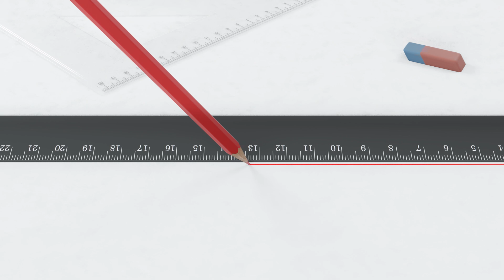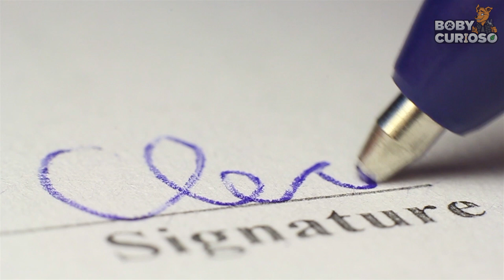Os Menores Cães que Existem no Mundo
Os Menores Cães que Existem no Mundo! Hoje no Boby Curioso:

Quem tem um cachorro de estimação sabe que não é atoa que esses animais são conhecidos como os melhores amigos do homem... Se você se dedicar a cuidar deles você verá que eles realmente acabam criando uma grande afinidade e vai até mesmo querer levar eles para todos os lugares com você, e existem algumas raças que são tão pequenas que você realmente pode levar até dentro de uma mochila... Confira no vídeo de hoje os menores cães que existem no mundo!

Outras histórias incríveis:

➡ É por isso que os Caçadores Não Tocam em Lobos com uma Mancha Branca no Peito: